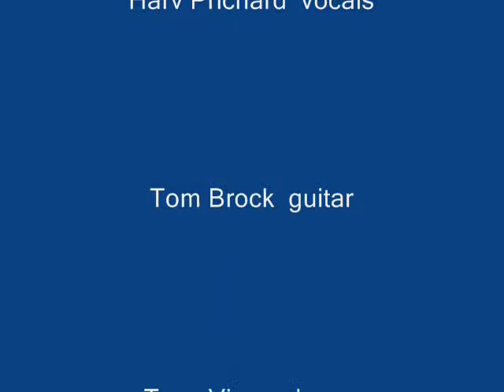Lex Rex Another Son